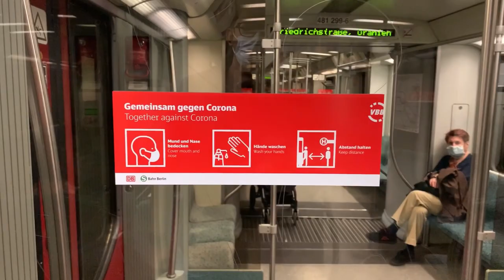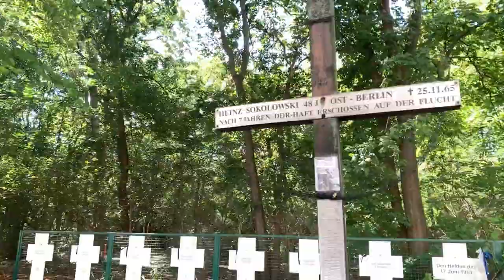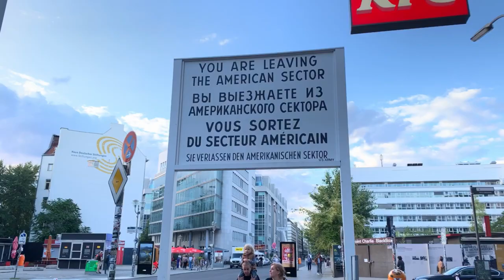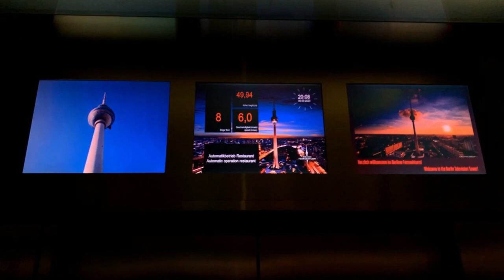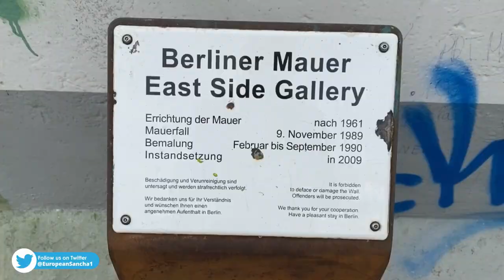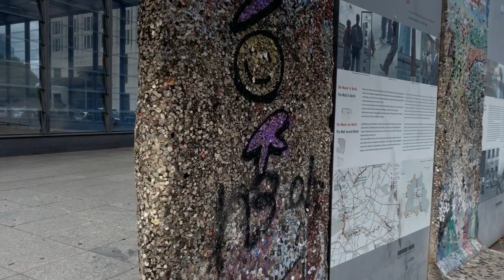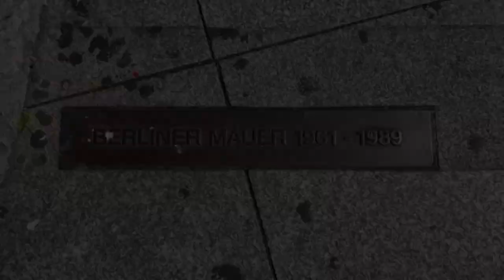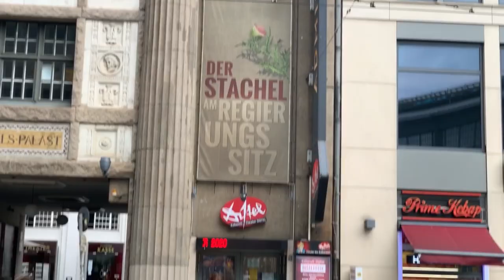What to See In Berlin? | Let's Explore Berlin, Germany | Germany Travel Vlog Malayalam | with Eng CC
Berlin is one of the few cities in Germany that has three UNESCO World Heritage sites. Berlin is a world city of culture, politics, media, science and the city is well known for it's festivals, diverse architecture,night life, contemporary art and a very high quality of living and last but not the least a city of stories and fun facts. Berlin has the largest train station in Europe. We, through European Sanchari, are sharing the top sights that you consider visiting when you are planning a trip to Berlin. Here is the list:

Timeline:
Start - 0:00
Brandenburg Gate Berlin - 01:18
Reichstag Building - 02:00
Hotel Adlon - 03:20
Hollocaust Memorial - 03:45
Checkpoint Charlie - 06:20
Fernsehturm (TV Tower) - 08:53
Berlin Wall East side Gallery - 11:45
Berlin Wall with Chewing Gum - 13:25
Ampelmann Berlin - 14:30
Berlin Cathedral - 15:25